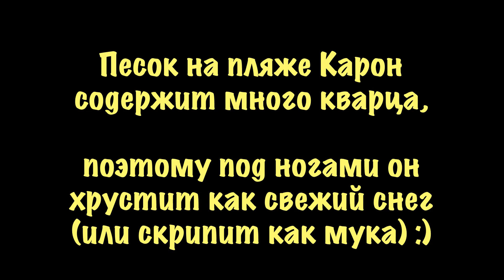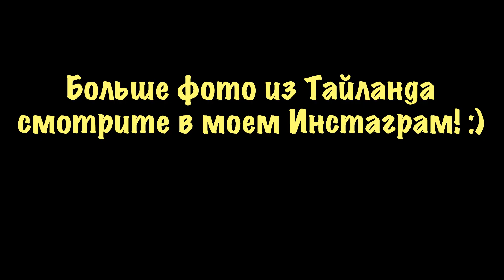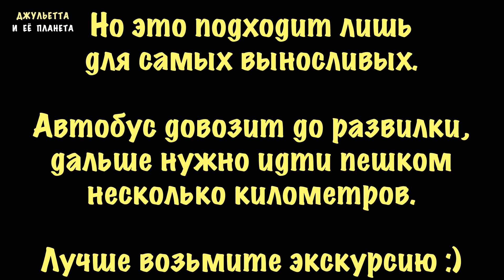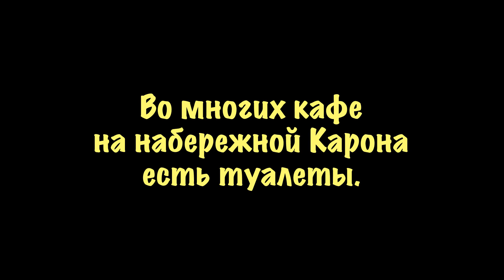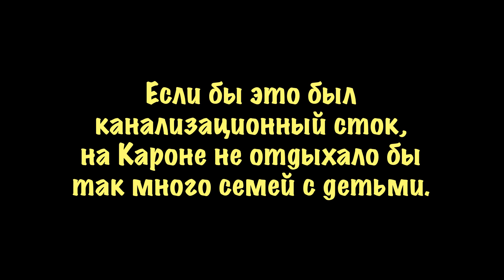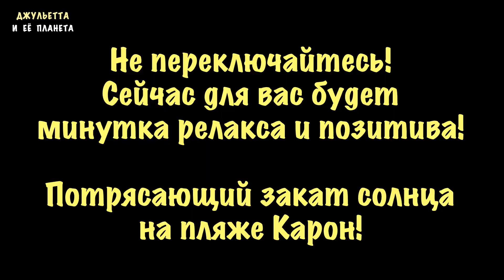ОБЗОР ПЛЯЖА КАРОН 🌺 ПХУКЕТ ФЕВРАЛЬ 2017 🔸 СРАВНЕНИЕ С ПЛЯЖЕМ ПАТОНГ 🌺 Своим ходом в Тайланд Влог #6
Я прилетела на Пхукет СВОИМ ХОДОМ и готова поделиться с вами полезными советами! Почему не надо лететь на пляж Патонг? Сравнение пляжей Патонг и Карон! Пляжи Пхукета. Как самостоятельно добраться из аэропорта Пхукета на пляжи Патонг и Карон? Обзор пляжа Карон февраль 2017. Где на Пхукете лучше отдыхать с детьми? Путешествие по Пхукету без байка! Бюджетное путешествие на Пхукет. Цены на еду Пхукет. Цены на еду Патонг. Цены на еду Карон. Погода на Пхукете. Отзыв туриста об отеле Natural Resort Патонг. Обзор отеля Natural Resort. Любимый отель русских туристов на Патонге. Чем кормят в отеле Natural Resort? Питание в Тайланде. Чем кормят туристов в Тайланде. Территория отеля Natural Resort. Бассейны в отеле Natural Resort. Отзыв об отеле Lavender Hotel Phuket. Бангла стрит Патонг Пхукет. Bangla Street Patong. Улица развлечений патонг. Влог Тайланд 2017. Дешевый отель на Патонге. Обзор моего отеля. Шведский стол. Чем кормят в Тайланде? Отдых на Патонге февраль 2017. Цены на еду в Тайланде. Что привезти из Тайланда? Экскурсии на Пхукете самостоятельно. Что посмотреть на Пхукете? Что купить на Пхукете? Дешевый рынок на Пхукете, обзор цен на еду и одежду. Ночной рынок на Патонге. Храм Ват Чалонг. Отдых в Тайланде 2017. Тайланд - это страна, где царит вечное лето. Но правда ли это? Погода на Патонге! Рынок на Патонге. Ночной рынок обзор цен. рынок Malin Plaza (Malin Market). Где дешево поесть на пхукете? Обзор цен на еду. Цены на фрукты, рыбу, морепродукты, мясо. Блог о Тайланде. Блогеры в Тайланде. Блог о жизни в Тайланде. Жизнь в путешествии. Отзывы отдыхающих Пхукет 2017. Обзор пляжей Пхукета. Сравнение пляжей Пхукета. Лучшие пляжи Пхукета

Всем привет! Меня зовут Джульетта, я видеоблоггер и настоящая "девочка-улыбашка"! На этом канале вы можете найти мои влоги, видео о бюджетных путешествиях, косметические обзоры, лучшие покупки из магазина Fix Price - и это еще не все!  Я знаю несколько иностранных языков и интересуюсь историей, и, пользуясь этими знаниями, собираю для вас самые интересные факты о персонажах сериала "Великолепный Век". Именно вы вдохновляете меня на творчество!